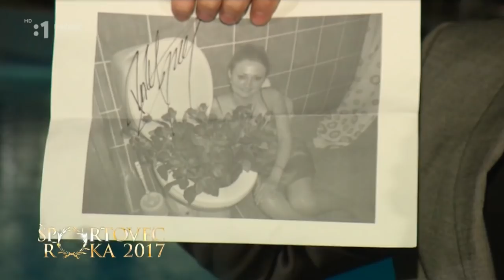Športovec roka 2017 je Peter Sagan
Anketu Športovec roka 2017 vyhral cyklista Peter Sagan